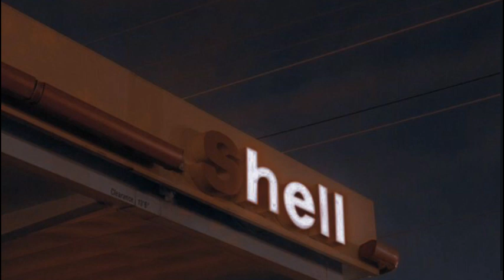afraid - the neighbourhood (sped up/reverb)